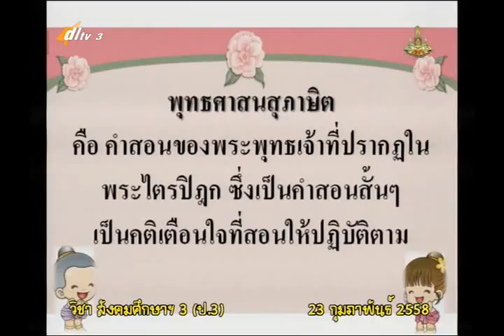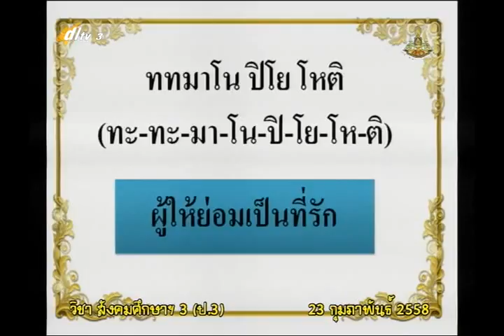061B+3230258+ส+พุทธสุภาษิต+socp3+dl57t2